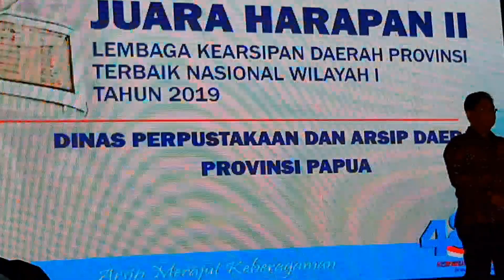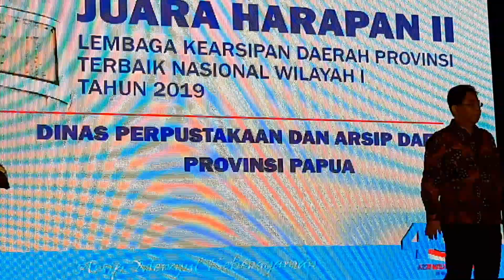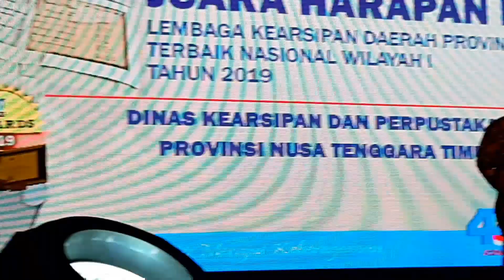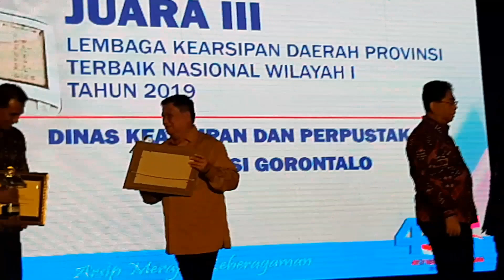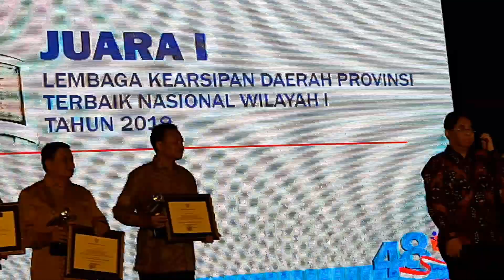PEMENANG ARSIP TERBAIK NASIONAL ANTAR PROVINSI WILAYAH I INDONESIA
PEMENANG ARSIP TERBAIK NASIONAL ANTAR PROVINSI WILAYAH I TAHUN 2019